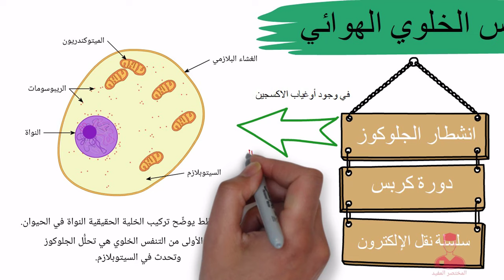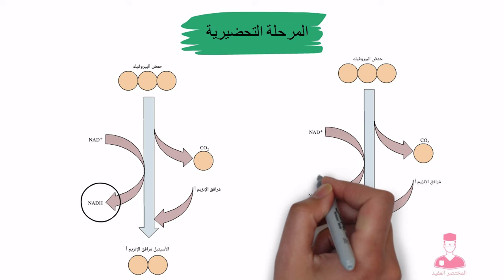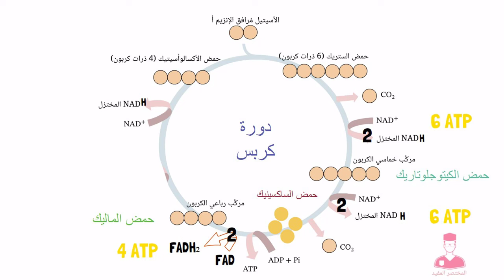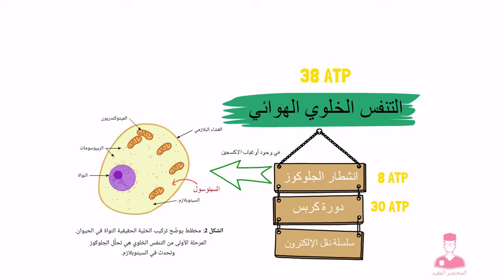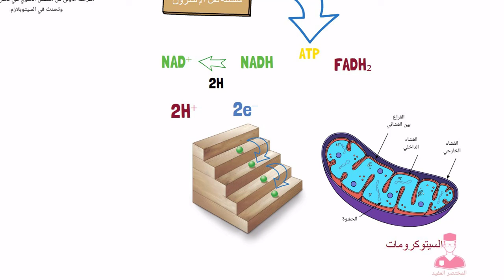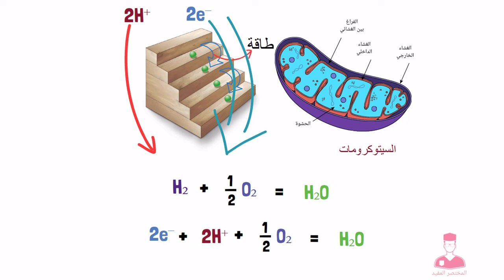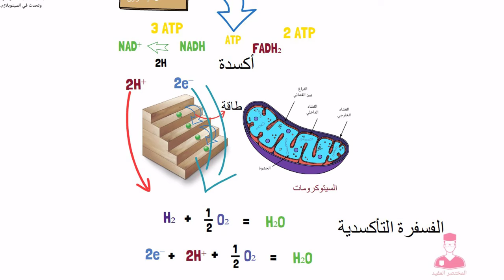سلسلة نقل الالكترونات || أحياء تانية ثانوي من شرح التنفس الخلوي